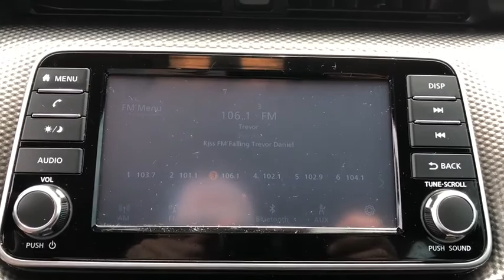2019 Nissan Kicks Weatherford, Fort Worth, Granbury, Saginaw, Dallas, TX LW255788A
Super Black Used 2019 Nissan Kicks available in Fort Worth, Texas at Fort Worth Nissan. Servicing the Weatherford, Granbury, Saginaw, Dallas, TX area.

3451 West Loop 820 S

Recent Arrival! Clean CARFAX. CARFAX One-Owner. Priced below KBB Fair Purchase Price!br2019 Nissan Kicks SbrAwards:br  * 2019 KBB.com 10 Coolest New Cars Under $20,000brbrPlease note: Information provided is believed accurate but all specifications, pricing, and availability must be confirmed in writing (directly) with the dealer to be binding. The advertised price does not include sales tax, vehicle registration fees, finance charges, documentation charges, any other fees required by law or dealer added accessories. We attempt to update this inventory on a regular basis. However, there can be a delay between the sale of a vehicle and the update of the inventory. Prices include all dealer rebates and dealer incentives. Fort Worth Nissan is not responsible for any inaccuracies contained herein and by using this application you the customer acknowledge the foregoing and accept such terms.